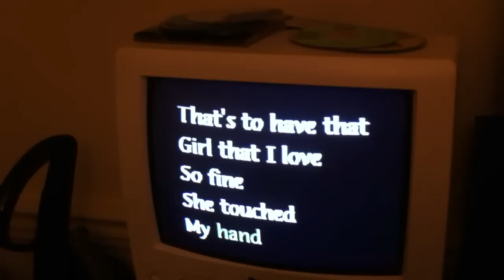I'm all shook up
My brother doing an Elvis song